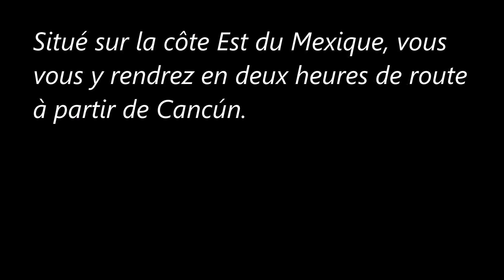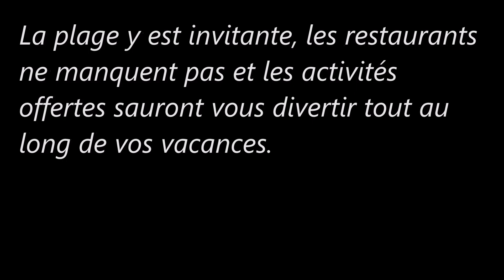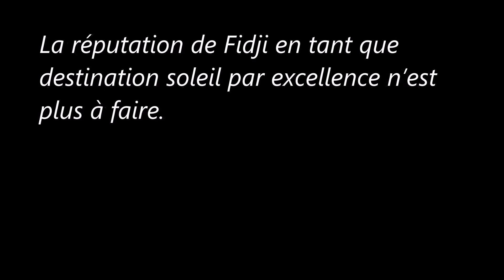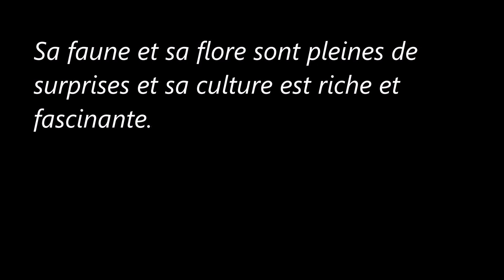Voyages de rêve : Destinations pour fuir l’hiver (6)